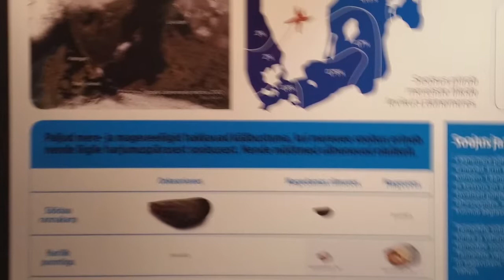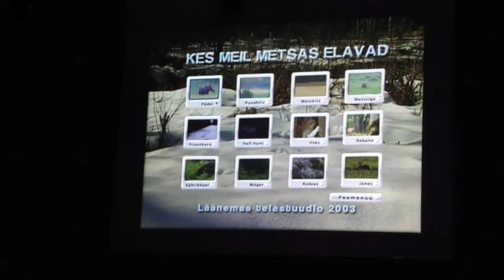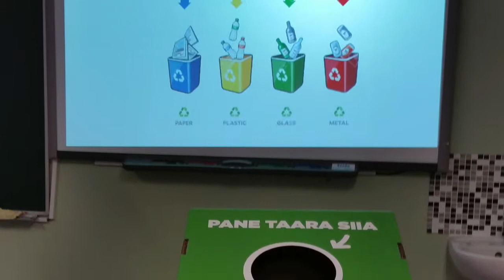Roheline Kool 2017